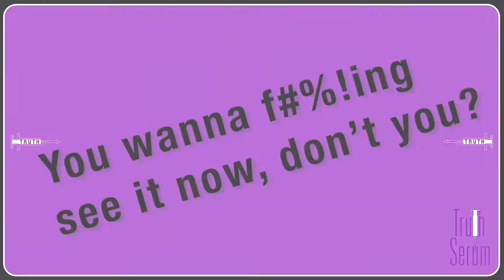Episode 13 - Friends To The End - The Evolution of Friendships | Truth Serum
FRIENDS TO THE END!! Who are your friends and why?! Did your friendships take work? Check out this episode about being friends to the end!

Maria & Val's mission is to deliver content that raises awareness around aging gracefully in an entertaining manner.